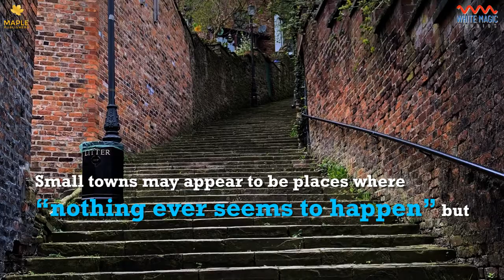Macclesfield Stories by Paul Arnold - Book Trailer | White Magic Studios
"Macclesfield Stories" isn't a history or a sociology book.

It is all about how some adults and children thought and felt in the past, now and a bit in the future.

Small towns may appear to be places where "nothing ever seems to happen" but they are actually packed with lots of drama.

These thirteen stories tell something of aspirations and emotions.

Book Cover and Layout by White Magic Studios

Purchase your paperback or ebook copy of Macclesfield Stories now

Also, available Space Travel with Our Dog by Paul Arnold